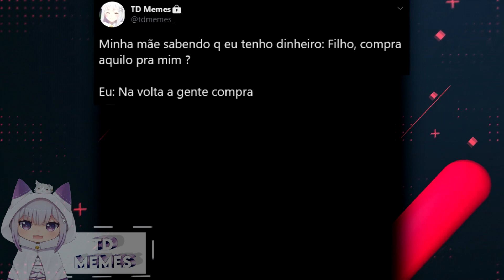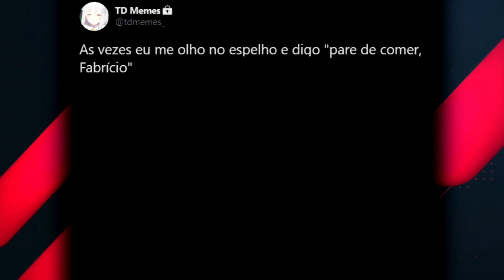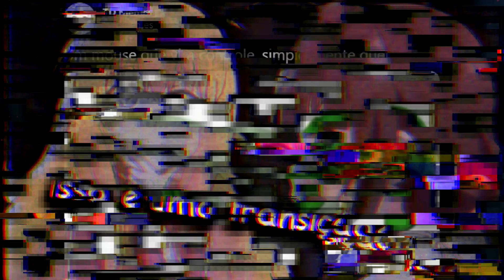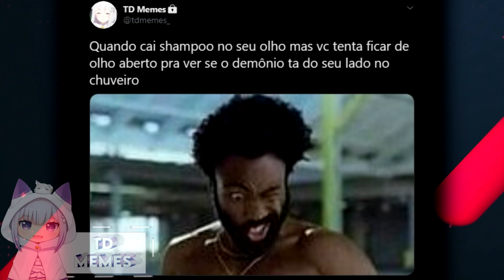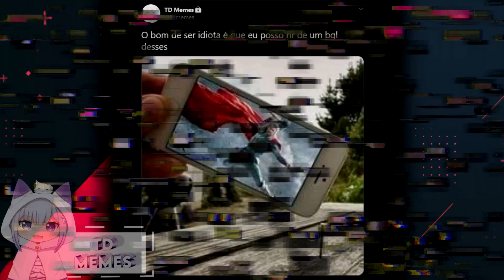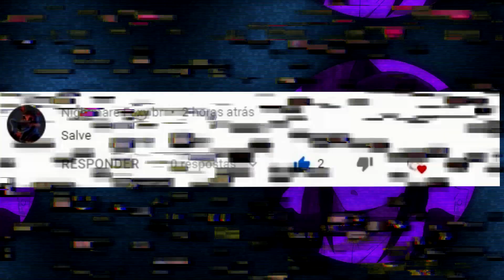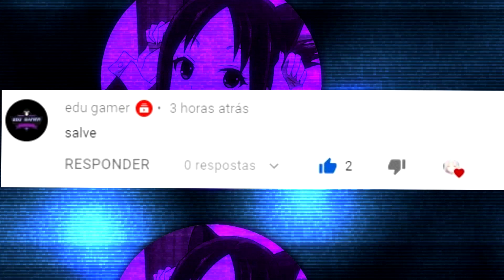Compilado de Memes em imagens #19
uma compilação de memes encontrados pela internet

00:05 TD Memes
00:20 Se inscreve pls
01:00 Deixa o Like
02:00 Compartilhe pfv